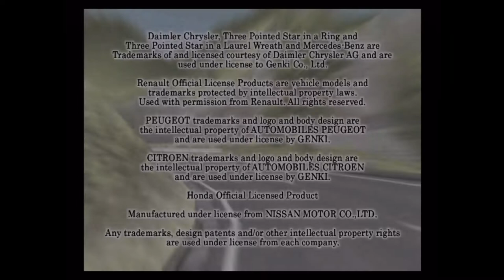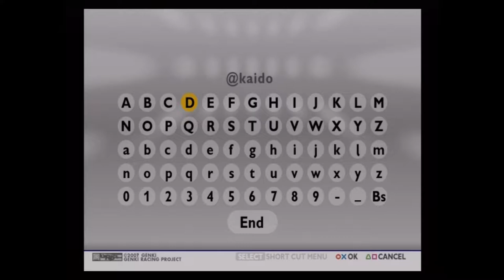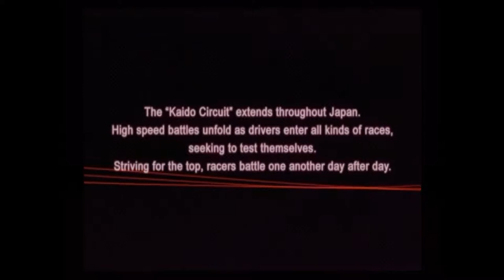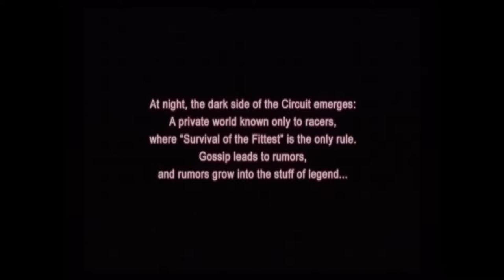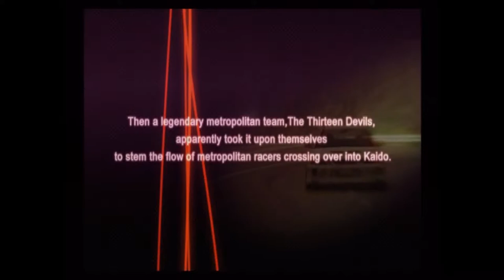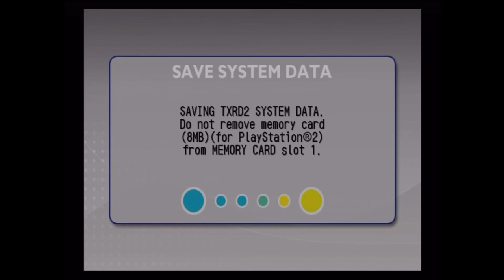[Kaido Racer 2] [Test Video]